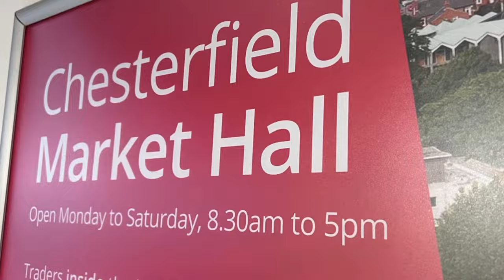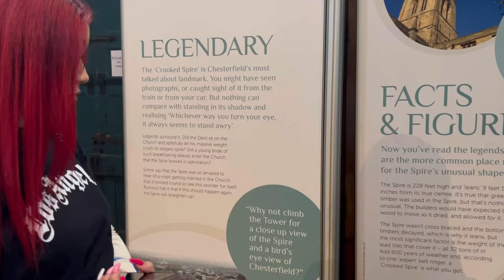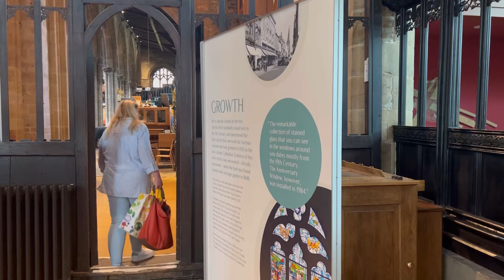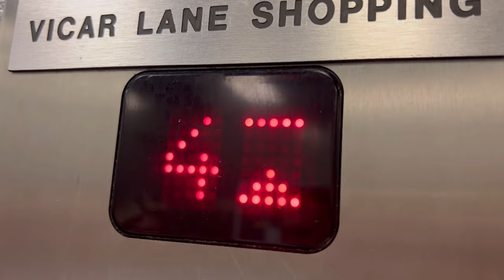Why is the Spire of Chesterfield’s Church Crooked? Chesterfield & St Mary's & All Saints Church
Chesterfield is a city in England, on the side of a hill, on the River Derwent. This is a guide to Chesterfield's markets and historical buildings, as well as its shops, pubs, and restaurants.

The crooked spire of Chesterfield, how did it end up in such a state … well here in this vlog we are going to find explore why

chesterfield crooked spire We are Oliver, Leanne, Tia and Lillie. A family of four plus 2 dogs Martha and Mabel. From South Yorkshire ( Rotherham & Sheffield )
After 3 years of being a family and the kids growing up fast we decided after Covid that life needed to be more fun so we took the plunge and bought Ethel, our van. I'm getting a little more accustomed to Van Life. You will watch our full video

In this video you will find the topics: Why is the spire crooked?| Chesterfield & st Mary’s & all Saints Church

Editing of this video has been done so with the use of InShot app via iOS device
We would like to give a huge thank you to the creators as it’s such an easy and fun bay to edit and create videos with great features.

Thank you to all artists for use of tracks withing this video and we would like to accredit them by listing them below

InShot app

Musician: Jeff Kaale

Musician: @iksonmusic

chesterfield crooked spire Travels of Ethel the Van # Spire crooked chesterfield st mary’s